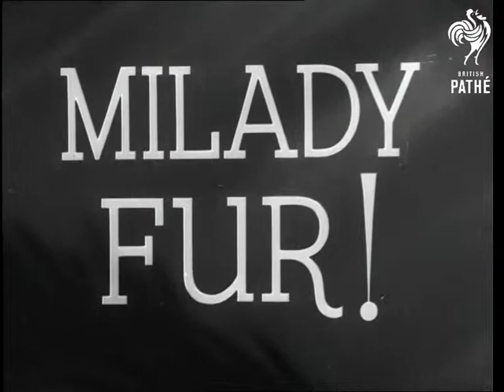Milady Fur! (1937)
Titles read: "MILADY FUR!"

Location of events unknown - probably London, Pathe Studio?

Various shot of women modelling fur capes and evening coats.  C/Us of embroidery detail on the last coat.

Note: soundtrack cuts out at 01:00:34; remainder of story is mute.
 FILM ID:1160.01